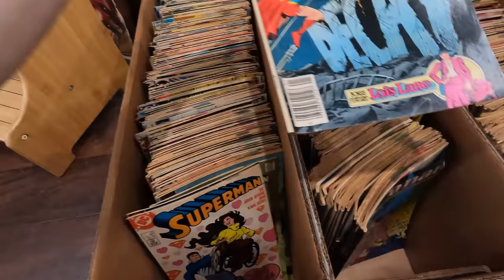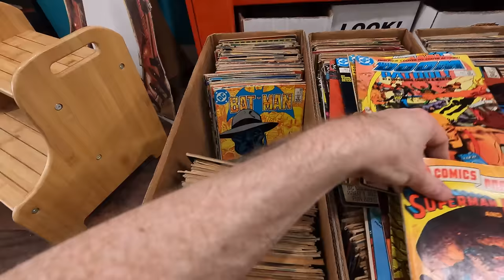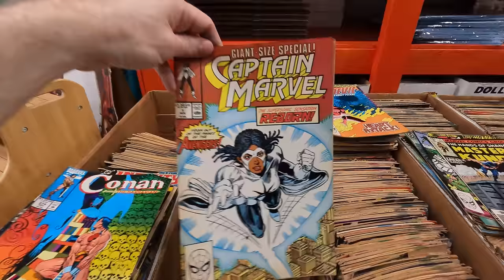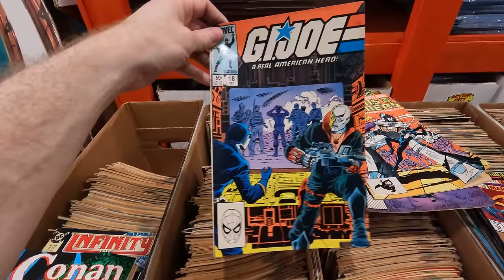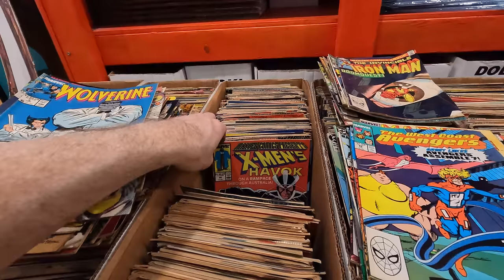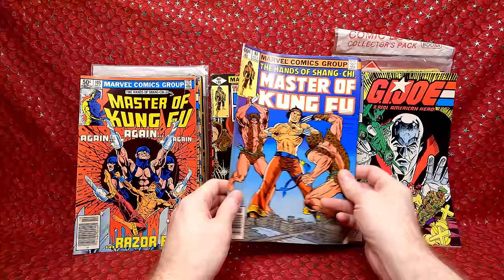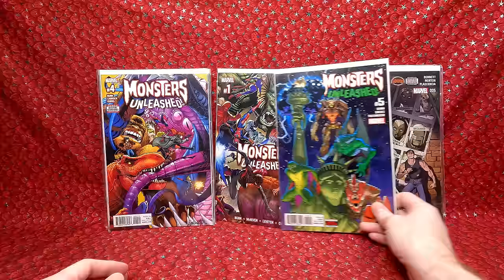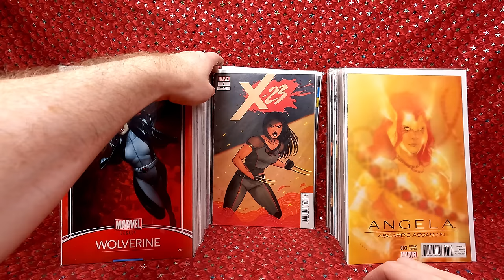I Went Hunting for Comic Books at my LCS and Dug through a collection of 5 Long Boxes of Comics.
Eric from Action City Comics contacted me last week to let me know he bought a fun collection of 1970-80s comics books and let me dig through the collection and help him sort it a bit.  In this video  I dig into 5 long boxes of bronze and copper age comics.  I pull out some keys and I pull out a stack of comics for the collection.  And then when I was heading back to my place I bumped into a guy selling comics in the part and bought another stack of comics.

Watch as I dig through all the comics at Action City comics and I show you the comics I picked up at the end of the video.

A few Ways to support Pop Comics and help grow the channel so I can make way more comic videos.

2) Leave a comment on this video
3) watch the video many times

PopFuzz
123 Wythe Ave